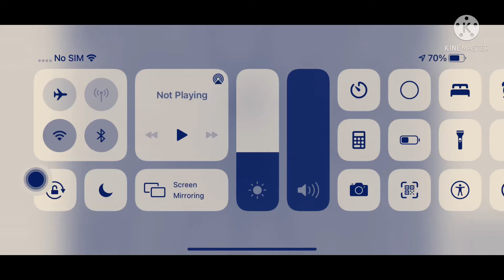Caillou at 22 gets grounded intro g major 9